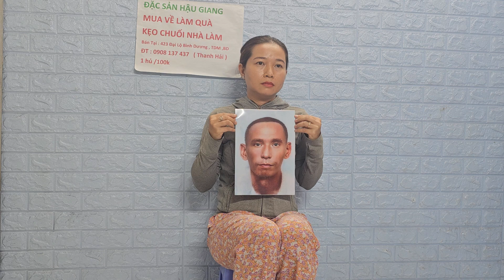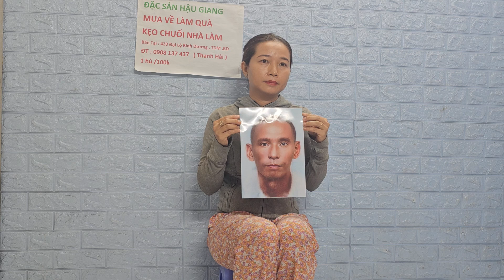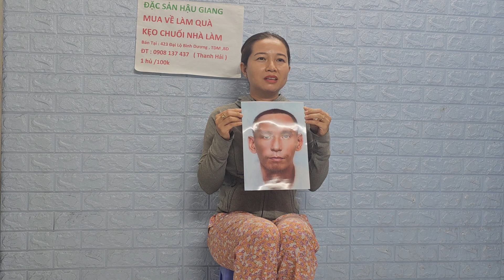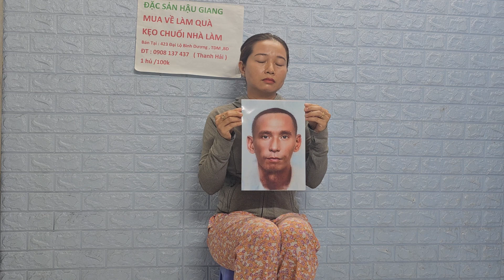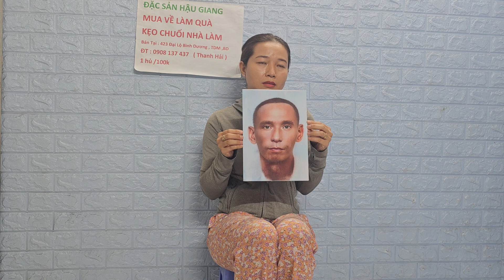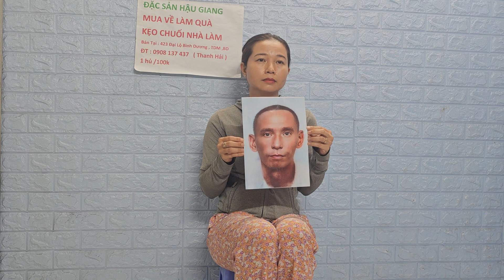chị gái nhờ timcau ngày 25/8